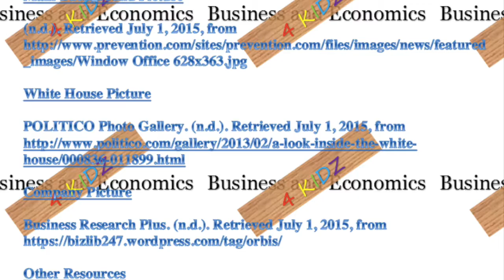Bonds for Kids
Learn about bonds in this kid-friendly video.